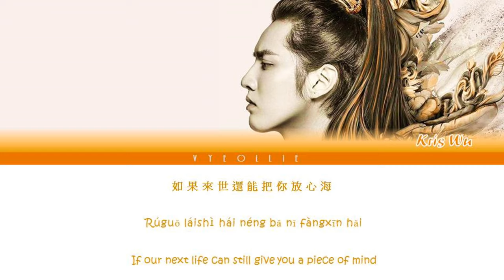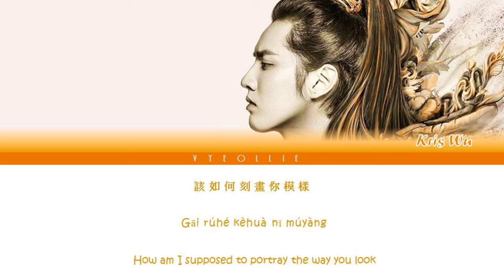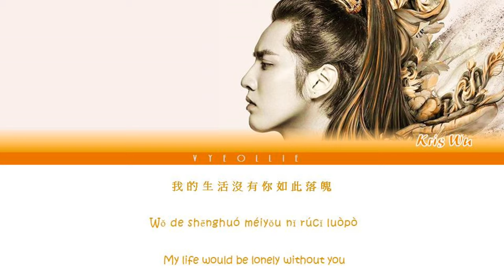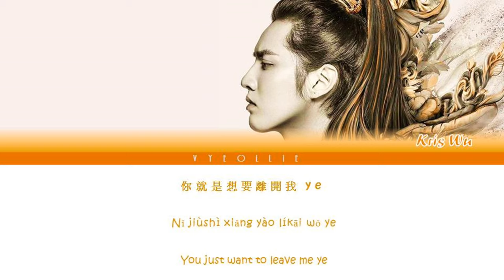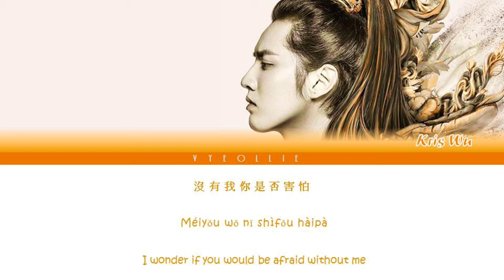Kris Wu - Eternal Love 贰叁 [Color Coded ENG | CHI | PIN Lyrics]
Kris Wu 吴亦凡 - Eternal Love 贰叁 (Er San) [Color Coded Eng | Chi | Pin Lyrics]

Kris Wu's single "Eternal Love (贰叁)" with lyrics